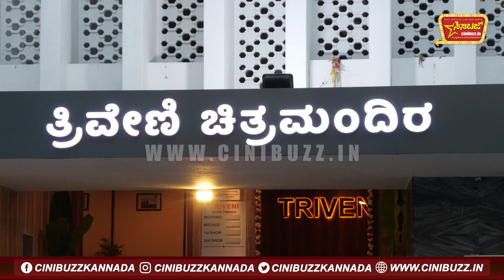Triveni Theater Reopening :ನನ್ನ ತಾತ ಸ್ವಾತಂತ್ರ್ಯ ಹೋರಾಟಗಾರರು ೨ ಬಾರಿ ಜೈಲಿಗೆ ಹೋಗಿ ಬಂದಿದ್ದಾರೆ | Pallavi